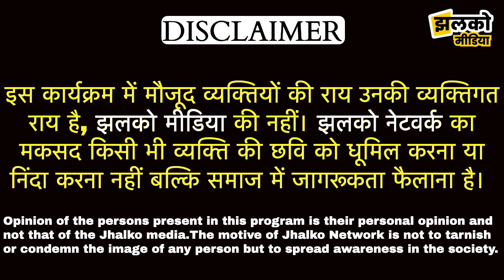Jodhpur के चुनावी माहौल की ग्राउंड रिपोर्ट ! देखें!! इस बार जनता का क्या है मूड ~ Election News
Produced By: Jhalko Jodhpur
Edited By: Sunil Ji
Reported By: Aaditya Ji
Cameraman : Arun Ji